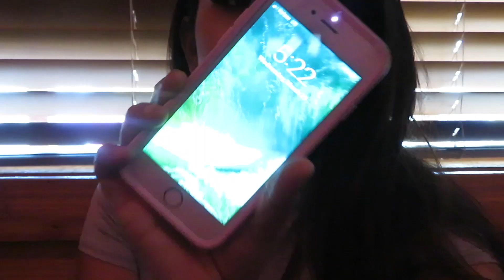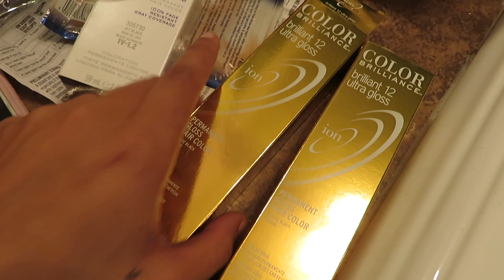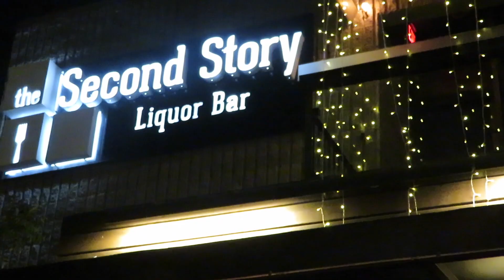24TH BDAY WEEKEND | Quick Vlog | Monika Zamudio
HEYYYYY BEAUTIFUL FRIENDS!!!

I hope you guys enjoy this super quick vlog!
I can't believe ya girl is 24!!! I am feeling better than ever and I can't wait to see what my Kobe year has in store for me!!

I didn't log Monday , MARCH 26th which is my actual birthday because i chose to spend the day off the camera and spent it with my family . We had a family day and an intimate dinner at night which was amazing. So i am sharing my weekend with you guys!

LOVE YOU GUYS XOXO LEAVE ME SOME LOVE BELOW !!!